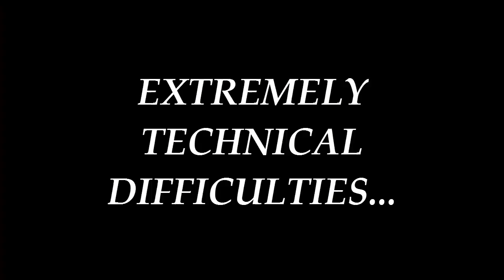The Couch and the Boombox - Gurumin Episode 2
We leave to explore this strange world and get a couple items... including a couch and a boombox!

Minecraft: Koyannis.com